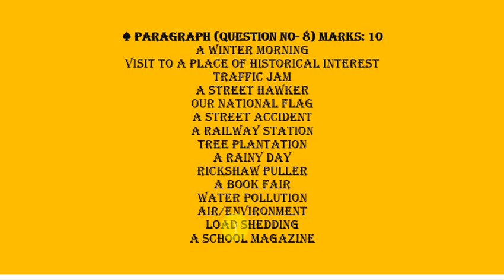SSC_Paragraph_Suggestion_2020 English 1st and 2nd Paper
For SSC_Paragraph_Suggestion_2020 English 1st and 2nd paper
this channel is educative channel .
সকল প্রকার শিক্ষামূলক পোস্ট পেতে এবং এস এস সি 2020 সালের 100% সিউর সাজেশন পেতে চ্যানেলটি ভিজিট করুন ।
তাছাড়া ও সর্টকাট ইংরেজী শেখার জন্য একবার ভিজিট করুন । প্যারাগ্রাফ , লেটার , এ্যাপ্লিকেশন , গ্রাফ , চার্ট , ইমেইল , কম্পোজিশন , কম্পিলিটিং স্টোরী , রি-এ্যারেন্জ ইত্যাদি লেখার সর্টকাট টেকনিক ও বানিয়ে লেখার কৌশল।
100 marks 100% common for SSC and HSC students